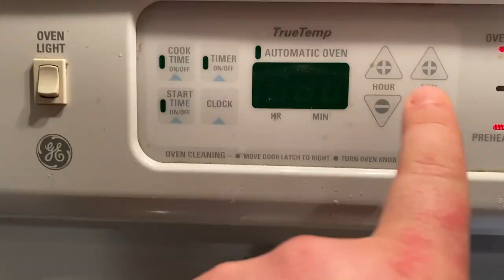Its a Wonderful [Bus] Life Christmas || OUR FIRST RV CHRISTMAS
SURPRISE!!! We filmed a CHRISTMAS video to bring y'all along for our FIRST Christmas in our Bus, Blue Betty!

Y'all have been through so much with us and we wanted to celebrate this special holiday with YOU!

Join us as we bake cookies, open presents, and even take a nap! It just like everyone else's Christmas, just the Nomad Version 😉

⏰ TIME STAMPS ⏰
0:00 Merry Christmas!!
0:25 Come Along with Us!
0:53 Let's get Baking
1:57 Christmas Eve Dinner
3:25 Here Comes Santa Claus!
4:35 Wake Up! Its Christmas!
8:33 Let's Eat!
9:40 That's a Wrap! 🎁